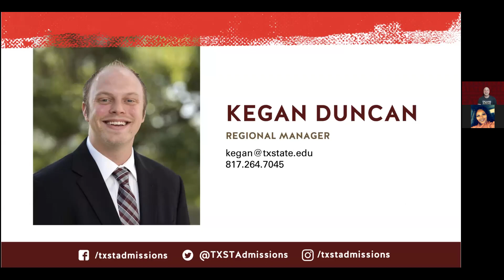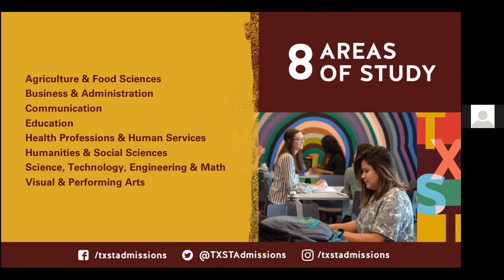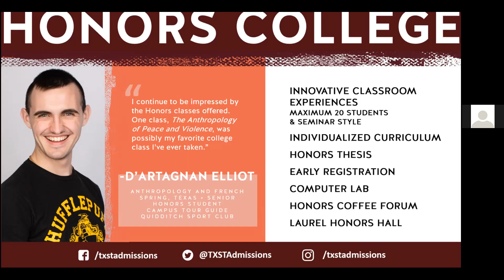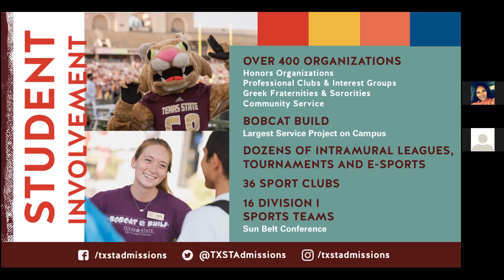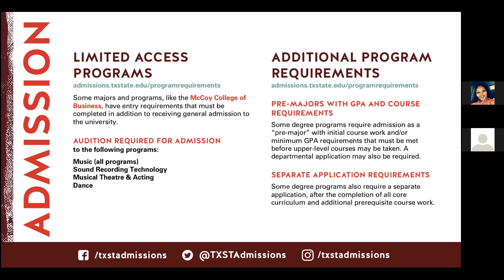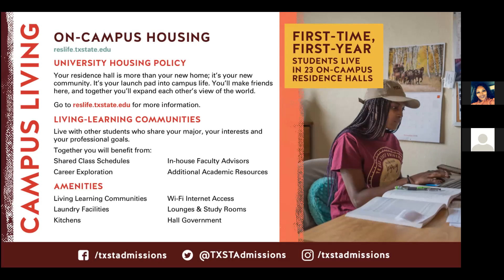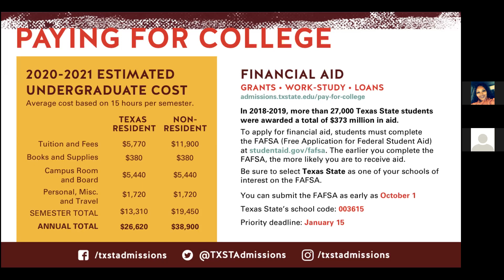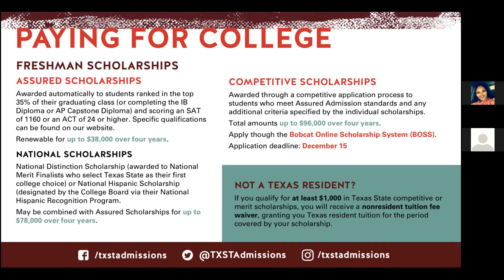10.29.2020 Texas State University Virtual Visit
Kegan Duncan from Texas State University spoke with DeSoto HS students regarding the admissions process as well as student life on campus.